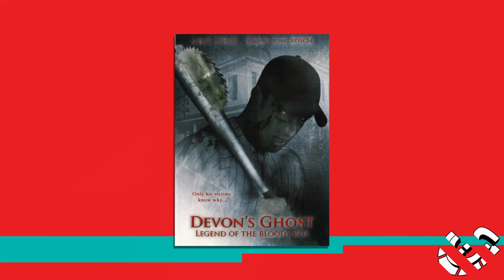Interview Jonny Cruz | Heroes Dutch Comic Con 2019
Jonny Cruz is een scriptschrijver, producent, filmmaker en musicus. Hij speelt nu een rol in de games Overwatch en Need for Speed. Op de winter editie van Heroes Dutch Comic Con kreeg E-Hoek de kans om hem te interviewen.

Interview: Jonny Cruz
Interviewer: Immy Verdonschot

Locatie: Jaarbeurs Utrecht
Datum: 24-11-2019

ARCHIEF (FILM)
Cool Wheels Ep2 Extras - Tommy Gets a Job